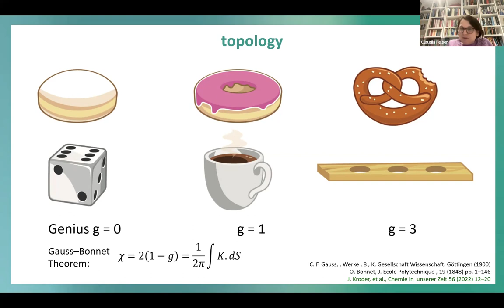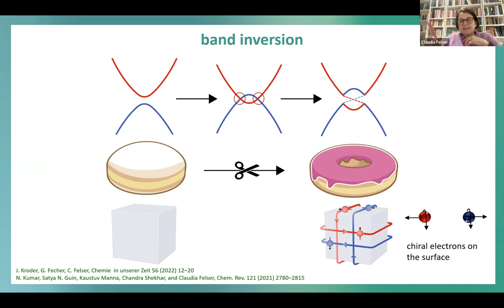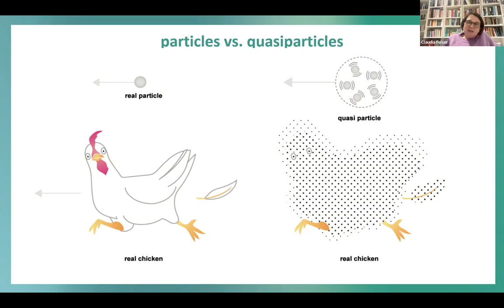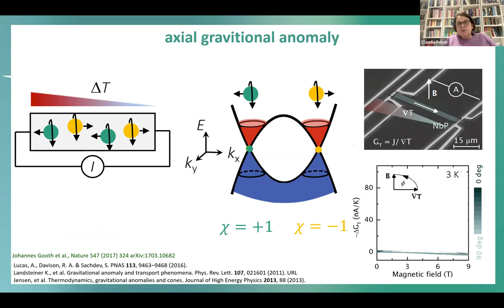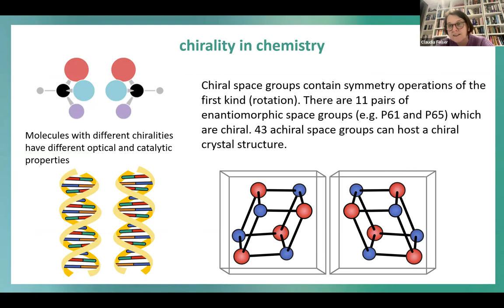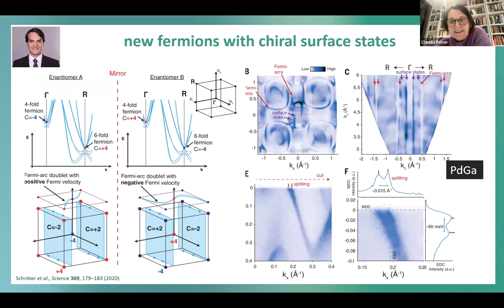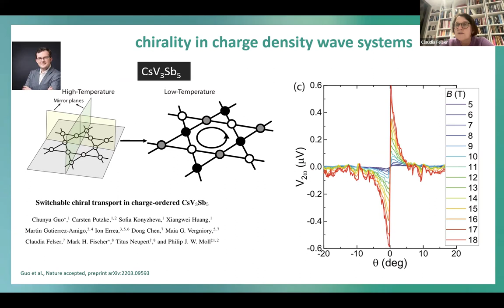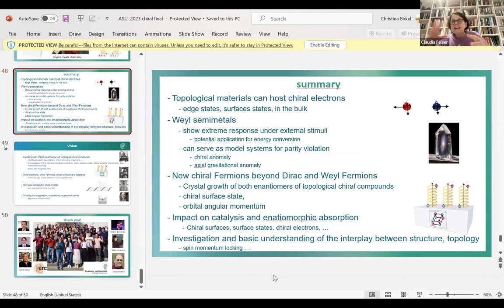MateriAlZ Seminar by Prof. Claudia Felser, Max Planck Institute, Germany, on January 13, 2023